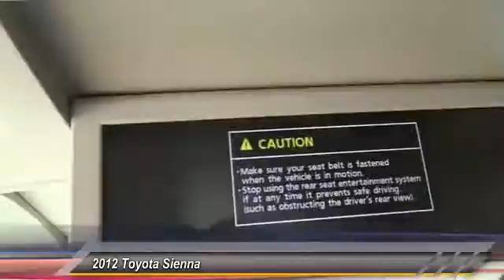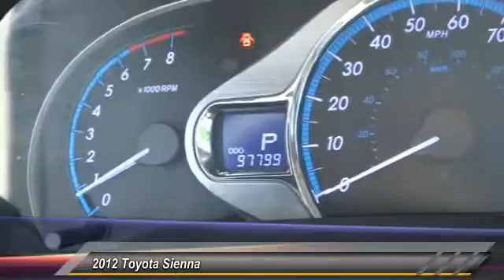2012 Toyota Sienna LONG BEACH,HUNTINGTON BEACH,LAKEWOOD,WESTMINSTER,LOS ANGELES 15T2035B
2012 Toyota Sienna BASE

Hooman Toyota
4401Pacific Coast Highway

HOOMAN TOYOTA PROUDLY SERVING LONG BEACH, HUNTINGTON BEACH, LAKEWOOD, WESTMINSTER, LOS ANGELES, AND SURROUNDING SOUTHERN CALIFORNIA LOCATIONS. Right van! Right price! Drive this home today! Hooman Toyota is pumped up to offer this great 2012 Toyota Sienna. Some manufacturers cut corners to save money, but Toyota didn't try to shave off a single penny when building this excellent Sienna. Come See What the EXCITEMENT is All About at HOOMAN TOYOTA of LONG BEACH. THIS GREEN 2012 Toyota SIENNA IS EQUIPPED WITH A 3.5L DOHC 24-valve V6 engine, AUTOMATIC TRANSMISSION, AND RECEIVES AN ESTIMATED 18 City/24 Hwy MPG.